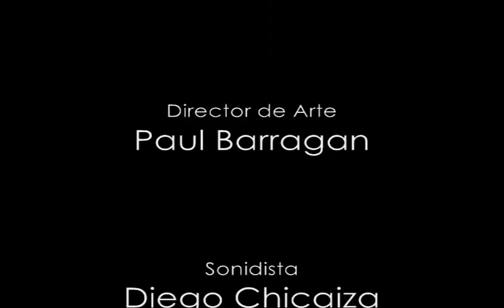LA DUDA CORTOMETRAJE